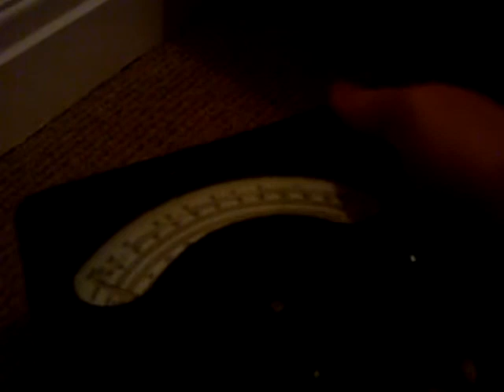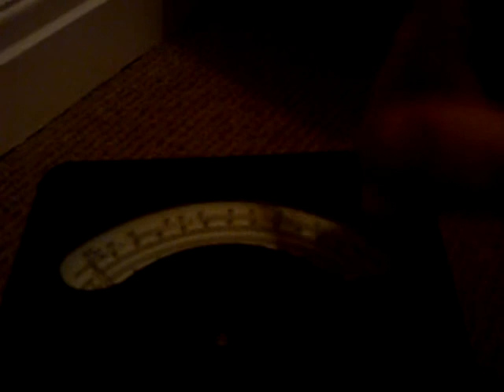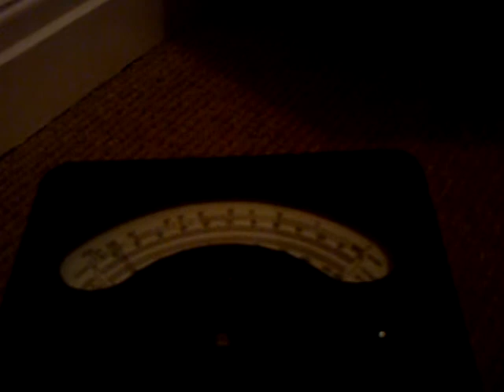model 40 AVO meter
demonstration of a model 40 AVO meter from the 60s